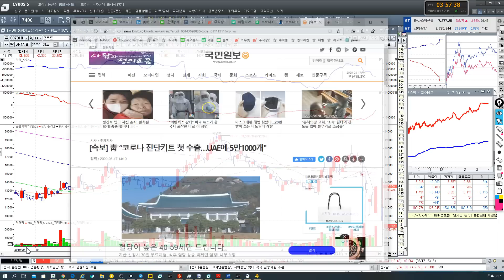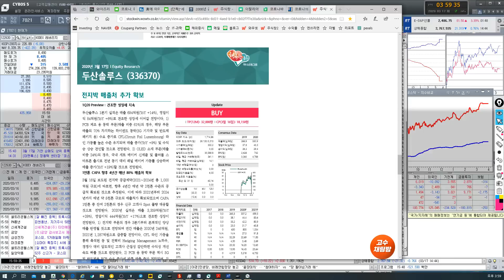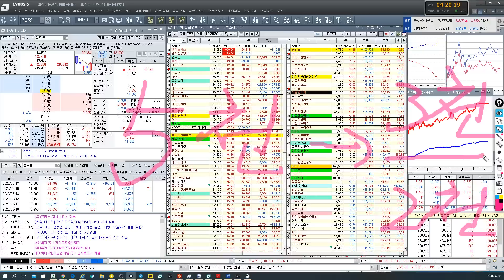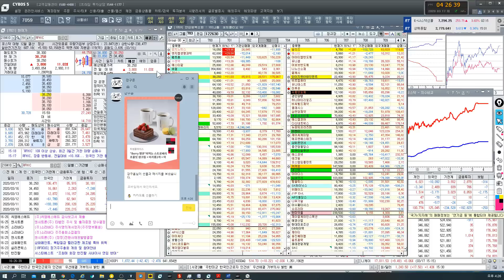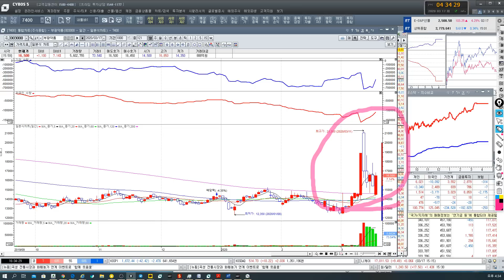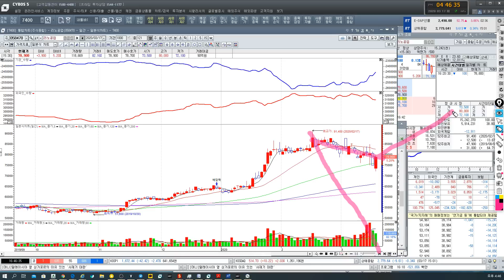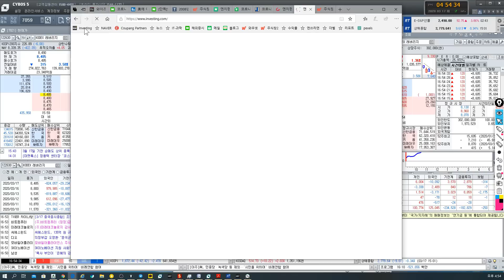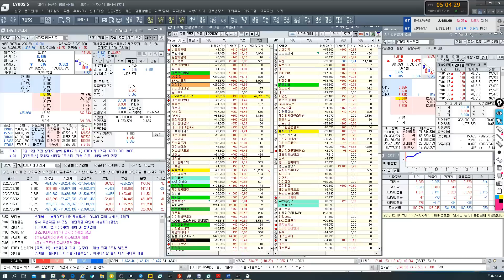[주식투자] 공포와 투매는 절호의 매수의 기회!(주식초보, 주식 강의)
미국 시장 대폭락에 공포와 반대매매로 오늘 아침 시장이 그야말로 공포의 도가니 였지만...과감히 시초가 매수해서 큰 수익을 보았던 날입니다..용기를 내시고 성공투자 하세요~^^

*한국경제TV 주식창  수급단기반 가입 : 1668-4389

$ 한국경제TV 주식창서비스 가입전화 : 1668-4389